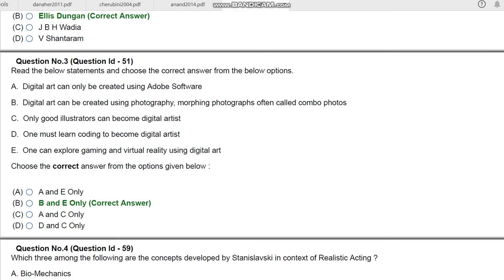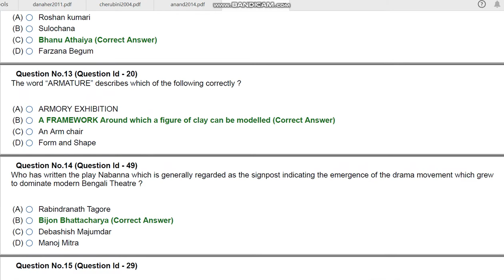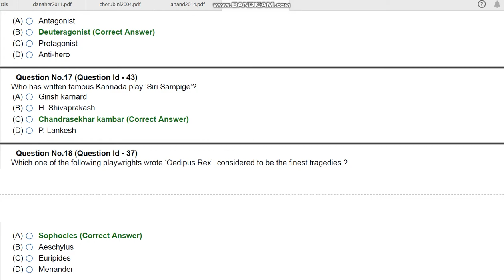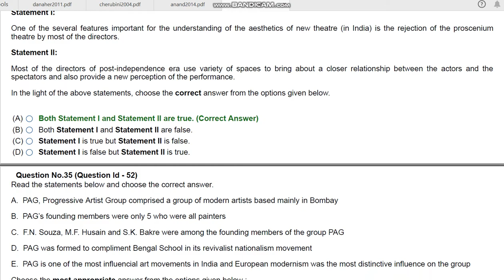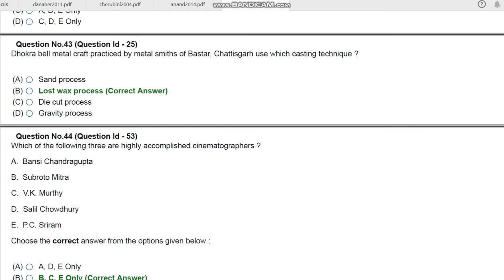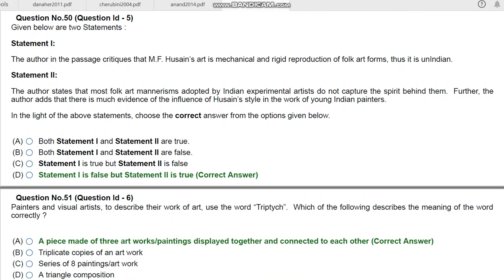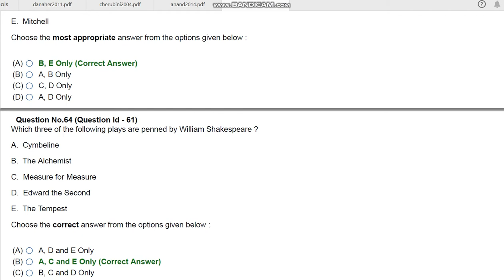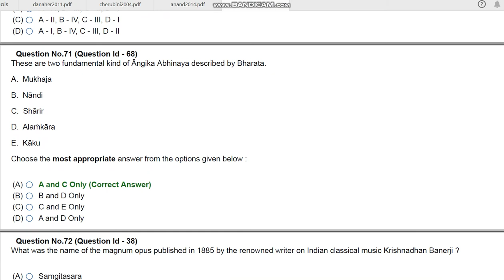JNU MA M.Sc M.com Arts and aesthetici 2020 entrance paper